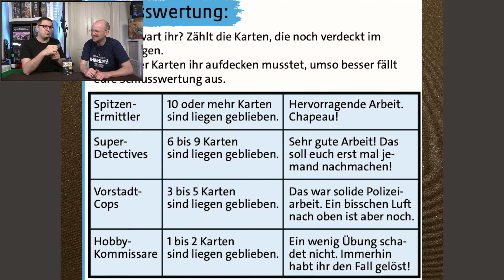Unter Schock - 7 Wonders Duel hat ein Krimispielbaby - präsentiert von Flo & Ben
oder direkt unter dem Video eine Unterstützung per SuperThanks
Vielen Dank!

Vielen Dank!

Vielen Dank!